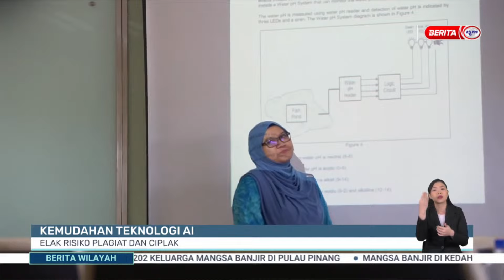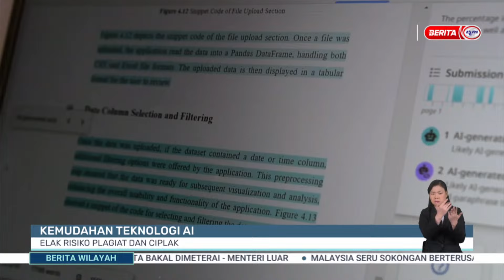24 SEPT 2024 - BERITA WILAYAH- WILAYAH UTARA